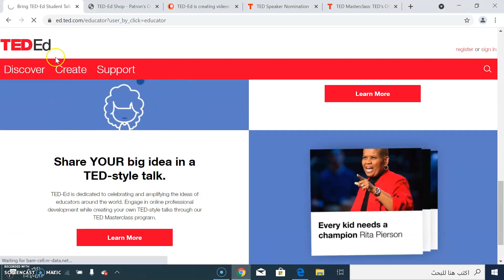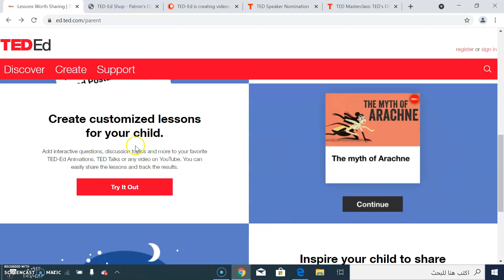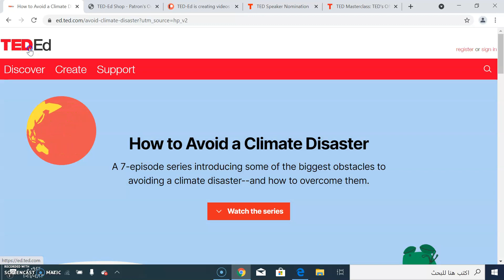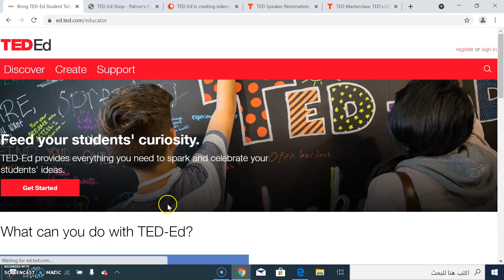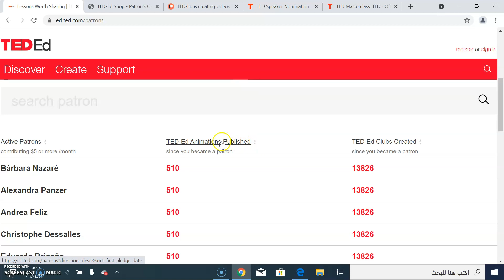04.03 - TED Ed موقع